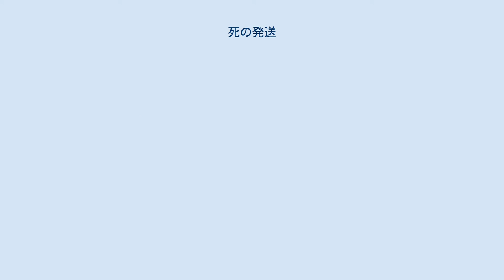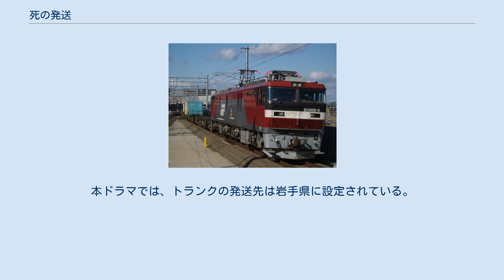死の発送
『死の発送』（しのはっそう）は、松本清張の長編推理小説。
『渇いた配色』のタイトルで『週刊コウロン』に連載され（1961年4月10日号 - 8月21日号）、同誌休刊後、『小説中央公論』に掲載（1962年5月・10月・12月号）、加筆・訂正の上、1982年11月にカドカワノベルズより刊行された。
 2014年にテレビドラマ化されている。
 25歳にして税金5億円を横領したかどで社会を騒がせ、服役していた元N省の官吏・岡瀬正平が、7年の刑を終えて出所した。
警視庁では、岡瀬の費消した先を調べたが、その使いぶりが乱脈過ぎたか、約1億円が使途不明のままとされていた。
 夕刊紙Rの編集長・山崎は、記者の底井に、岡瀬の匿し金の行方を追跡するよう命じた。
山崎の意図に疑問を感じつつも、岡瀬の行動を日々張込み、尾行を続ける底井。
しかし、2カ月近く経った時点で、岡瀬は福島県内の山林で死体となって発見された。
犯人逮捕の報道が出ない中で、ひそかに単独行動を始めた様子の山崎に、底井は不審を抱く。
 やがて山崎は、6月15日の朝に自宅を出て以来、消息不明となり、東北本線の五百川駅近くで、ジュラルミントランク詰めの死体となって発見された。
ところが、トランクの発送元の田端駅に現れた男は、トランクに詰められた被害者の山崎自身であったという。
 これは怪談か？犯人の仕掛けた重層的トリックが、事件の謎に挑む底井の行く手を阻む。
 東北本線を走行する現在の貨物列車。
本作が書かれた当時は、鉄道による荷物輸送が広く行われていた。
 『松本清張ドラマスペシャル・死の発送』（まつもとせいちょうドラマスペシャル しのはっそう）は、2014年5月30日（金曜21:00 - 23:12。ただし『金曜プレステージ』扱いはされない）、フジテレビ開局55周年特別番組として放送された。
本ドラマでは、トランクの発送先は岩手県に設定されている。
また、原作中のトリックに関係する鉄道輸送は、自動車輸送（トランクの発送は宅配便による）に置き換えられている。